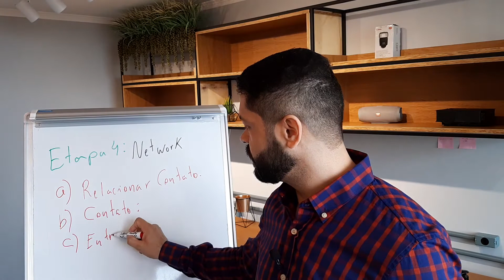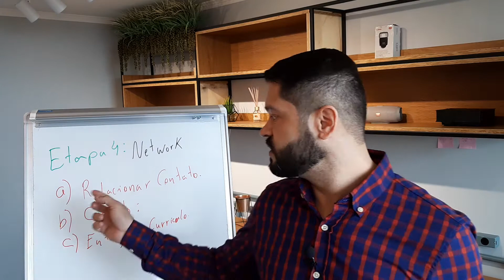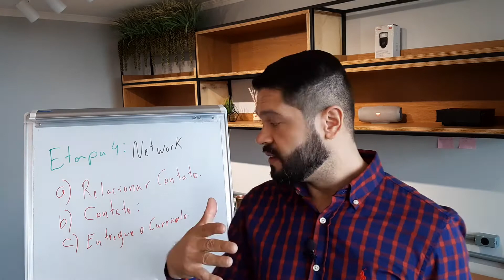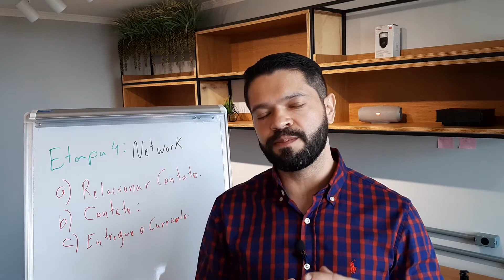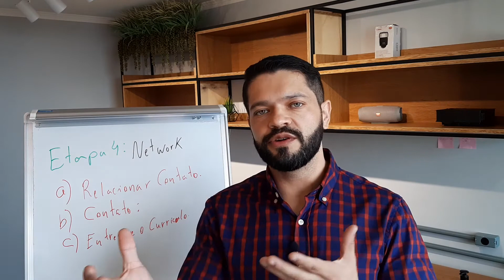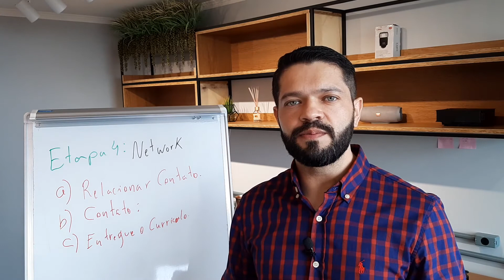Conseguindo emprego - #14 enviando currículo para seu network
Mídias sociais